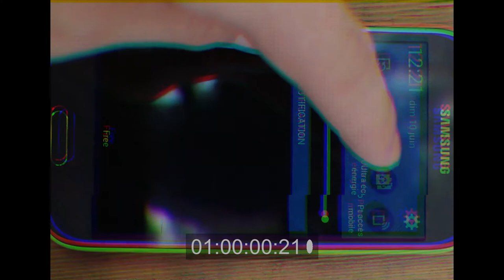Black Bass au Faux D-CONTACT, au Micro ROCKVIBE et au Spinnerbait BOOYAH (HD)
Les beaux jours reviennent doucement et les Bass se mettent en activité après la frais, j'ai donc décidé d'aller une matinée entière dans un endroits où il y a plusieurs lacs pour pouvoir tester quelques leurres dont les faux d-contacts qui marchent très bien sur les bass, j'ai aussi mis 3 photos de 3 bass fait au canal dans la même période pour prouver leur efficacité.
J'espère que ce très long montage vous plaira et je vous dis bon visionnage ; )

🎣🎣Matériel utilisé dans cette vidéo🎣🎣 :
Canne : Savage Gear Finezze 4-18g
Moulinet : Shimano Stradic Ci4+ taille 2500

🎥 🎬 Cette vidéo a été filmée avec une GoPro Hero 4 Silver, des fois avec une GoPro Hero pour d'autres prises de vues.

💻 Je monte mes Vidéos avec Adobe Première Pro CC, Power Director 14.

💻📷 Je fais mes Miniatures et bannières avec GIMP et Photoshop.

🎥 🎬 MON MATÉRIEL VIDÉO 🎬 🎥 :

Caméras Embarquées :
- G-Eye Discover de chez Decathlon

Caméra Reflex :
- Objectif Canon EF 50mm 1:1.8 II
- Objectif Canon EF-S 18-55mm 1:3.5-5.6 IS STM
- Objectif Tamron 80-210mm 1:4.5-5.6
- Objectif Tamron 28-80mm 1:3.5-5.6